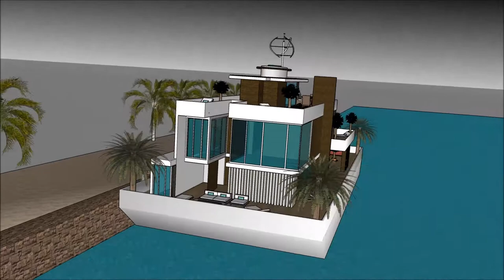别墅设计图纸 SketchUp的 建築師業務範圍 船屋伊根灣 建築美學 建築師與室內設計師 遊艇公司 欧屋 in Beograd Holland waterfront luxurious and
The floating house villa houseboatzania launching an innovative high-end luxury yacht floating house villa mansion home design potentially as a display of exhibition of the 别墅设计图纸 SketchUp的 建築師業務範圍 船屋伊根灣  建築美學 建築師與室內設計師 遊艇公司 欧屋   in Beograd Holland waterfront luxurious and.

The collection of the Floating house villa houseboatzania concept of 别墅设计图纸 SketchUp的 建築師業務範圍 船屋伊根灣  建築美學 建築師與室內設計師 遊艇公司 欧屋   in Beograd Holland waterfront luxurious and consists of high luxury and architectural art pieces in minimalism combined with living on the waterfront of the harbour.

The floating house villa mansion yacht design has the basis to sustain living with high standards and contemporary structural design - 别墅设计图纸 SketchUp的 建築師業務範圍 船屋伊根灣  建築美學 建築師與室內設計師 遊艇公司 欧屋   in Beograd Holland waterfront luxurious and with numerous of prospects for excessive living and
celebrating the desire of life worldwide: